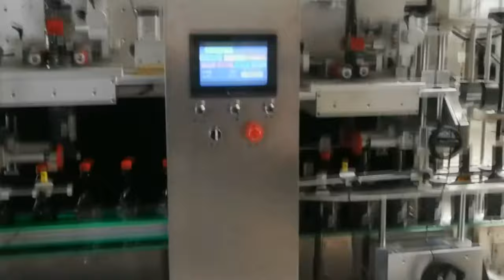fully automatic plastic glass bottles labels applicator Edible oil container neck PVC film shrink MC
Model YX-SL150 fully automatic plastic glass bottles labels applicator Edible oil container neck PVC film shrinking MC designed and manufactured by our engineer team in cosmetic&food&pharma making and packaging machinery is widely used in the daily chemical industry like filling line and such like.We as a famous manufacturer moreover can design and produce the packaging machine according to the special requirements from customers.
Automatic shrink sleeve labeling machine, with steam shrink tunnel and generator ,PVC,PET lable machine
1) Features of model YX-SL150 Sleeve shrink labeling machine automatic bottles shrinkage labeller equipment manga máquina de etiquetado:
a. Various bottle type;round, square and so on.
b. High precious location;save cost and correct.
c. Suitable for adjustment inside film range from 3′to 10′.
d. Man-machine conversation liquid crystal screen;easy operation
e. Magic Eye control feeding material, automatically.
f. PLC control system
g. High- speed sleeve film.(Temperature; from 100 to 600°C suitable for various film material
h. Screw transportation located system;Location for various shape bottles. i. No need tool adjustment
1.Synchronized transmission, any change of transmission belt will be finished quickly. Compared to the type of traditional multilayer whose change and maintain need more than six hours, its maintenance is easy and maintain is simple, so it doesn’t influence production.
2.Unit cutter head plane design in China which apply to the container of 30mm—130mm.you never need to change
or debug it. It also has unique light touch human-machine screen, that means,auto search original location as well as safety and convenience which is aheadof other congener products.
3.Single shrinking label feed plane ,reasonably height which is convenient to fix the label; micro-computer auto figure which avoid enactment and adjustment .you only need to press it lightly ,the label will detect and locate automatially.The change of label is quick and convinent,besides,the cut place is absolutely exact .
4.Label feeding equipment;driving synchronized tensility control the supply of label ,the supply ability is 90meters per minite,volume
label supply plane is 500mm,the internal diameter of paper tube will be 4’ ,8’,10’ .the configuration of label feeding is
stable tensility which enable the exact length of label and the stable ,quick supply of label.
5.The center pillar applies step by step shoot label structure and the speed is 150B per minute.
6.The newly designed cutter head use step by step motor driving which speed is high, action is exact, the cut is in order and the shrinking is beautiful. This design cooperates with the label synchronized location structure enable the precision of cut location within 1mm.
7.Many emergency stop buttons enable emergency stop at the proper position along the production which guarantee the safe production.
basic parameter of model YX-SL150 Sleeve shrink labeling machine automatic bottles shrinkage labeller equipment manga máquina de etiquetado:
1 Host machine; AC220V, 50/60HZ, 1.5-2KW, single-phase
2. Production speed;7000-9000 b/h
3.The standard length of label is 100mm
4. Diameter of bottle body; 28mm-125mm
5. Length of label;30mm-250mm
6. Thickness of label;0.035mm-013mm
7. Material of label;PVC, PET, OPS
8. Size of equipment;
Size of the label sleeving
host machine;L2000MM*W850MM*H2000MM
Our Factory since 1992 has been manufacturing the cosmetic&food making and packaging machinery.In these field we have the experience rich enough to solve the questions encountered by our customers from both home and abroad.For more information about various high quality machinery like Model YX-SL150 fully automatic plastic glass bottles labels applicator Edible oil container neck PVC film shrinking MC,please email via or browse our